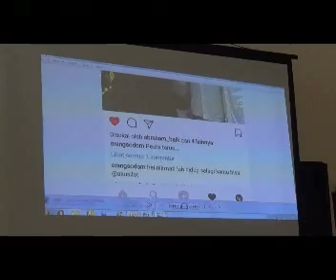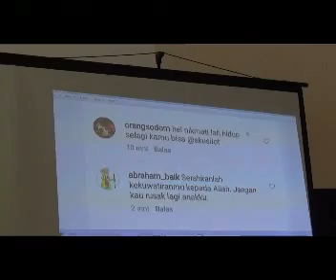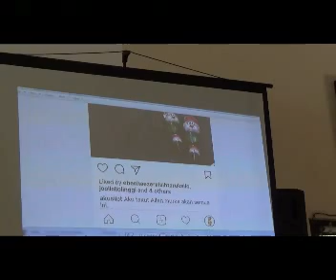SEKOLAH INJIL LIBURAN ( SIL) GENERASI DIGITAL KELOMPOK MEDSOS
KELOMPOK MEDSOS